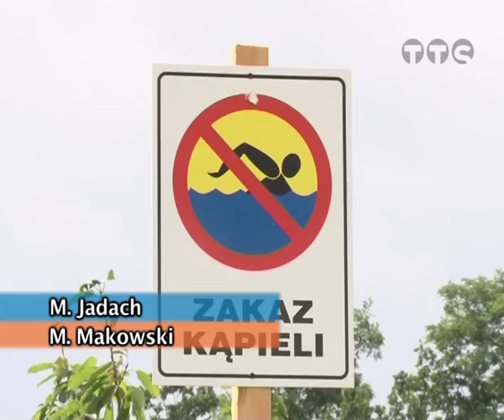KOLEJNA TRAGEDIA NAD WODĄ